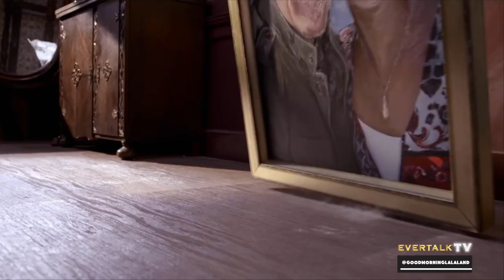Daan Creyghton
Good Morning LaLa Land & Dr. Erin Show | Dr. Erin Fall Haskell

Welcome to Good Morning LaLa Land & Dr. Erin Show. We are all about awakening and manifesting a life you love. We dive deep into conscious conversations, self help, coaching tips, spiritual advice, self development, spiritual growth, trauma healing, metaphysical recovery secrets and New Thought Ancient Wisdom.

I’m here to help you monetize your spiritual gifts and love your life. We also focus on mindset, manifestation, and motivation. I want you to know that I’ve been exactly where you are and believe in you. Together, we are awakening the world.

Dr. Erin is a Doctor of Divinity, Best-selling Author,  New Thought Leader, Manifesting Expert, TV Host. Founder of Spiritual Psychology School & Soulciété Community, Creator of E4 Trauma Method®, Walden Wisdom Award Winner Next to Oprah, Self-Made Millionaire, Top 1% Spirituality Podcast, and Mother. Forbes nominated her as “11 of The Most Inspirational Female Entrepreneurs To Watch On Instagram.”

Dr. Erin is a spiritual advisor to top celebrities in Hollywood and helps people transform the four areas of their lives; relationships & love, money & career, health & vitality, purpose & calling.

1600+ celebrities, influencers, and coaches featured on NBC, ABC, FOX, Fortune, HBO, CBS, MTV, OWN, Huffington Post, NY Times, LA Times, Forbes, Entrepreneur, Amazon Prime, Netflix, Food Network, TLC and E! She has personally been featured in Forbes, NASDAQ, Millionairess Magazine, and many other media outlets.

Join my events, membership, or certification programs.

Learn the universal law of attraction, metaphysics of mind, manifestation, spiritual psychology, past-life regressions, and spiritual awakening. This top podcast is created to provide support, education, self-development, healing, motivation, and inspiration. spiritual trauma recovery is the key. YOU ARE NOT ALONE.

Join me in life-changing events, courses, and certifications